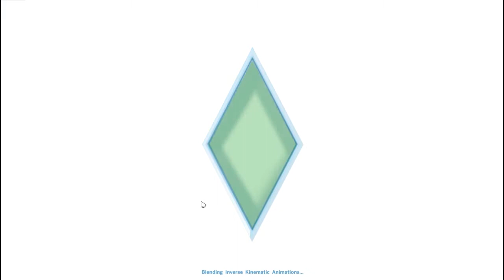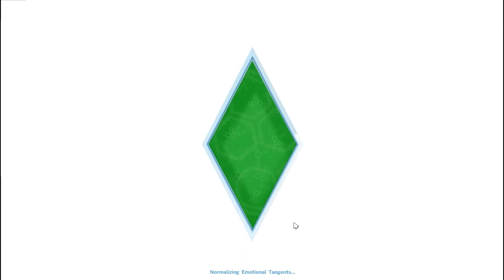The Sims 4 Gameplay Walkthrough Playthrough Part 4 - BUSKING!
FOR TIPS!